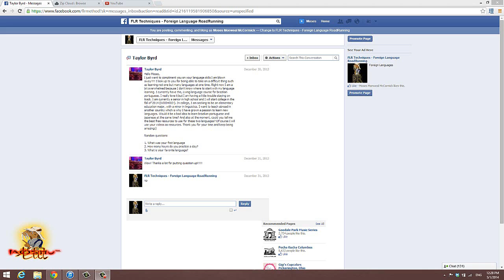Question/Answer of the Week#61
Response to Taylor
JAPANESE RESOURCES